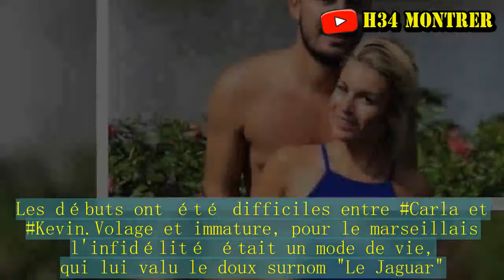Les Marseillais Australia : : L'incroyable cadeau de Noël de Kevin à Carla !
Les débuts ont été difficiles entre Carla et Kevin.Volage et immature, pour le marseillais l'infidélité était un mode de vie, qui lui valu le doux surnom "Le Jaguar". Amoureuse comme jamais de son Kevin, Carla a beaucoup souffert de cette relation quasi-unilatérale. Mais depuis le retour du jeune homme de son dernier tournage, la relation semble avoir pris un nouveau tournant. Pendant les fêtes de Noël, Kevin vient encore une fois de prouver à sa belle qu'il est prêt à faire des efforts pour faire perdurer leur couple en lui offrant un superbe cadeau pour Noël ! Dans la dernière saison des Marseillais intitulée Les Marseillais vs Le Reste du Monde 2, Carla a été encore une fois trahie par Kevin. Celui qui est arrivé dans l'aventure en se disant en couple pour éviter toutes tentations, s'est finalement laissé prendre dans les filets d'Haneia jusqu'à ce que sa petite amie Carla déboule en furie dans l'aventure. Mais peu de temps après, elle se fera malheureusement éliminer par Jessy.Dévastée, Carla posera un ultimatum à son petit ami : soit il part avec elle, soit c'est fini entre eux. Kevin décidera de poursuivre l'aventure malgré la menace.Une décision qui a chamboulé la petite blonde. Mais tout comme à son habitude, Kevin, qui a bien profité de l'absence de son (ex) petite-amie en fricotant avec Jessy, commencera à regretter son choix lorsque l'aventure touche à sa fin. Peur de se retrouver seul à Marseillais ou véritables sentiments pour Carla ? Kevin et Carla se sont-ils vraiment séparés après le tournage des Marseillais ? [VIDEO] Depuis qu'il est rentré de ce fameux tournage, Kevin ne cesse de multiplier les preuves d'amour pour Carla. Dans un premier lieu, il s'est engagé en emménageant avec sa belle dans une belle maison à Marseille. Ensuite, Kevin a décidé d'arrêter la téléréalité pour Carla [VIDEO] et mettre sur pied de nouveaux projets, comme l'ouverture d'un restaurant japonais. Pour Kevin, les fêtes de fin d'année sont l'occasion rêvée pour (l'ancien ?) Jaguar de se racheter auprès de Carla en la couvrant de cadeaux. Après lui avoir offert un week-end des plus romantiques, une journée spa et des dîners en amoureux, le marseillais ne compte pas s'arrêter en si bon chemin. En effet, Carla a eu la chance de recevoir en avance un superbe cadeau de Noël de la part de son chéri, un iPhone X, qu'elle s'est empressée de partager sur son compte Snapchat. Le smartphone dernier cri d'Apple est un magnifique cadeau, très prisé depuis sa sortie. Carla, la nouvelle meilleure amie de Jessica Thivenin [VIDEO] est bien chanceuse depuis quelque temps ! En espérant que ça dure.